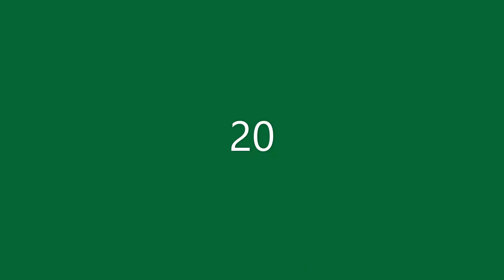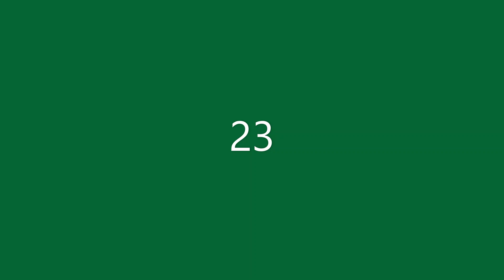Georgios Giakoumakis - All his goals in 2022!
Atlanta United is his new club!

"Celtic will receive £4.3m fee, player will sign three year deal with option."

So this international for Greece will be in MLS now.
How will he do?
And will he score as many goals as he did for Celtic?

for more video's!

Thanks!

Do you like playing FIFA?